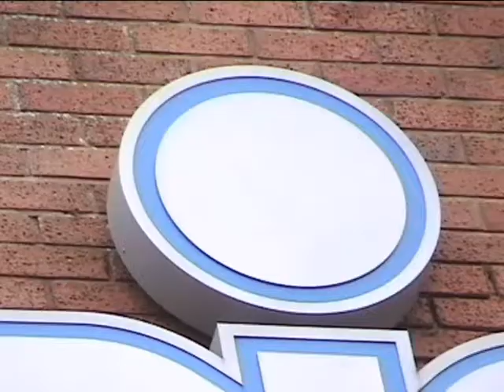Carol Woods Conference Diary Sept 09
Carol Woods is Liberal Democrat Parliamentary Candidate for Durham City. She attended the party's Bournemouth Conference in September 2009. This is her video diary.